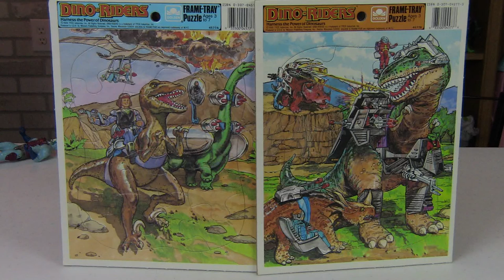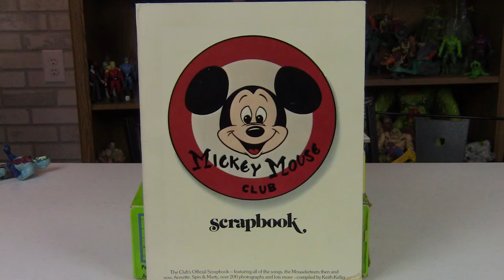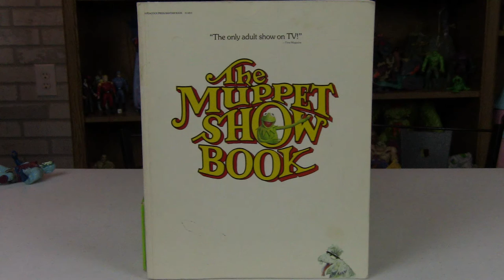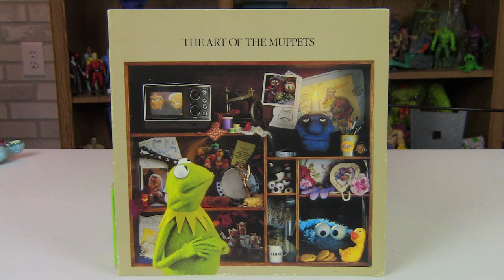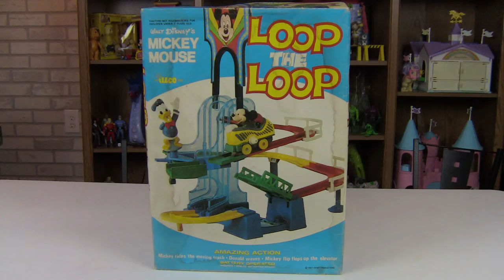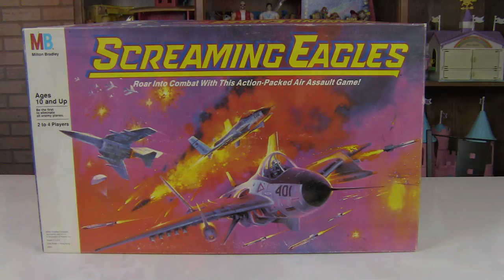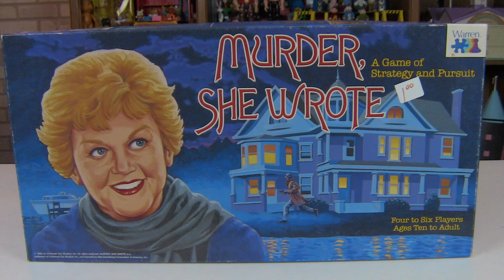Collection Expansion Extravaganza Episode 39: Toys that can start a fire!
JOIN the fan group! Search Toy World Order Fans on Facebook!

The old becomes new as the former Flea Market Finds becomes Collection Expansion Extravaganza!

Jason and Carrie return with an all-new Collection Expansion Extravaganza! This time, the happy collecting couple show off some great stuff including some great Action Figures, Stuffed Toys and MORE!